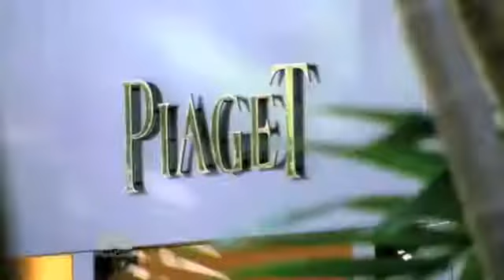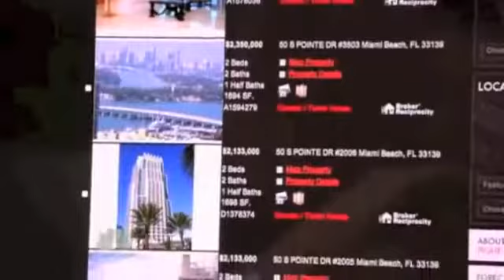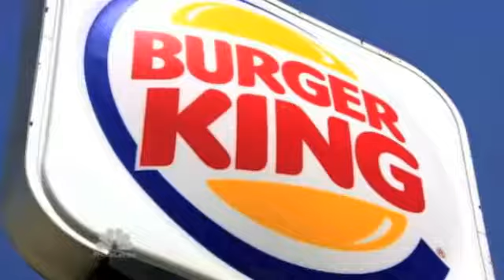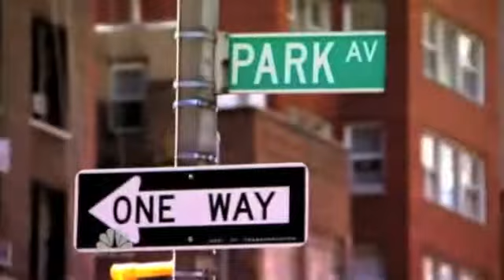Vida de Cristiano Piquet (CEO Piquet Realty) é Destaque na TV Americana | NBC Rock Center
Acredito que aprendemos todos os dias, convivendo, compartilhando, dividindo experiências e percebendo as oportunidades que normalmente surgem ao longo do caminho. Sempre fui uma pessoa abençoada, e não me refiro a condição financeira, mas sim pelas circunstâncias que foram acontecendo ao longo de minha vida.
Sempre fui muito esforçado, dedicado e focado naquilo que me disponho a fazer. Creio que essa característica tenha sido herdado por conta do esporte e aplicar estas lições nos negócios sempre foi algo muito positivo.
Em mais um grande momento importante de minha carreira, um dia, trabalhando em minha sala, no escritório da Piquet Realty, recebi uma ligação da produção Rock Center, da NBC, programa comandado por Brian Williams, líder de audiência aqui nos Estados Unidos. Disseram que conheciam o trabalho que a Piquet Realty estava fazendo aqui na América e por conta disso, gostariam de fazer uma entrevista comigo.
Confesso que fiquei muito honrado pelo convite e o resultado desta grande entrevista você pode assistir agora mesmo. É só dar o play!

Caso tenha alguma pergunta, entre em contato.
Será um prazer poder responder.
Não se esqueça de assinar o nosso canal para ficar por dentro das novidades.